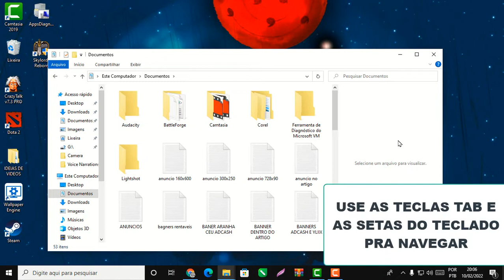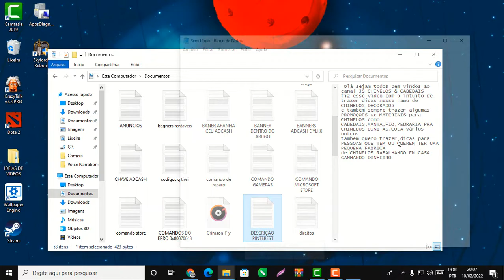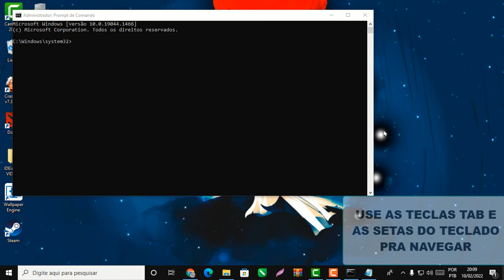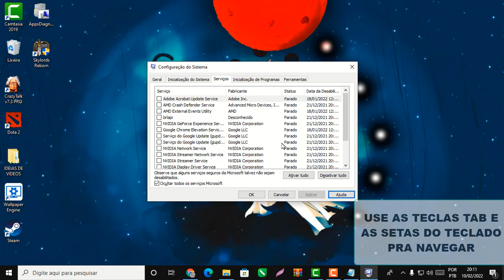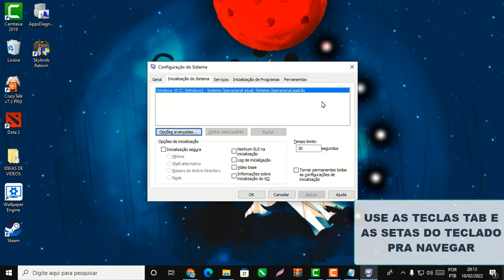PONTEIRO DO MOUSE SUMIU do NADA COMO FAZER O CURSOR do MOUSE VOLTAR a FUNCIONAR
PONTEIRO DO MOUSE SUMIU do NADA COMO FAZER O CURSOR do MOUSE VOLTAR a FUNCIONAR mouse sumiu da tela do pc sumiu do notebook
 ponteiro do mouse sumiu pc cursor  sumiu  nao aparece o ponteiro do mouse não aparece na tela do pc mouse não desapareceu da tela não aparece no jogo